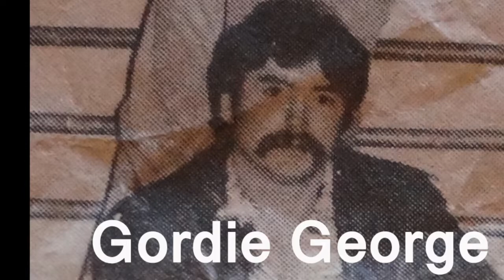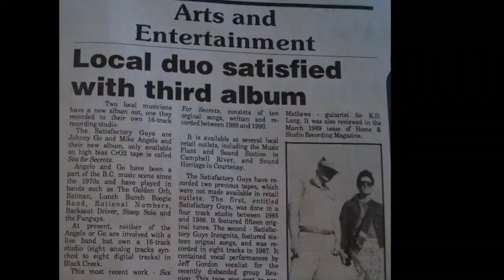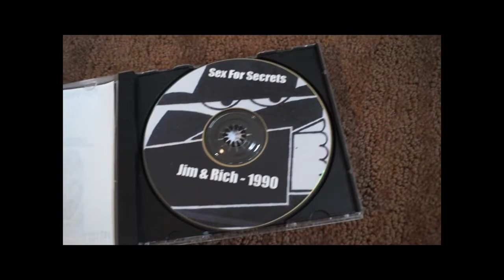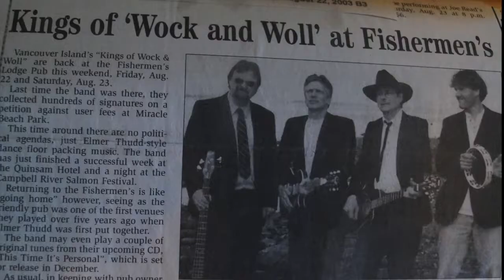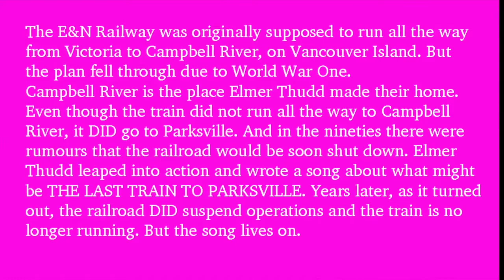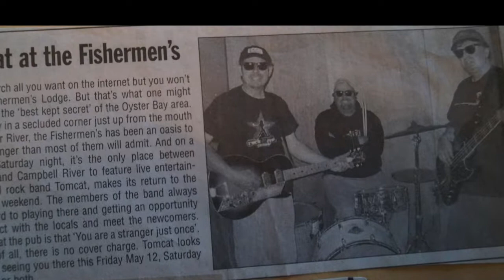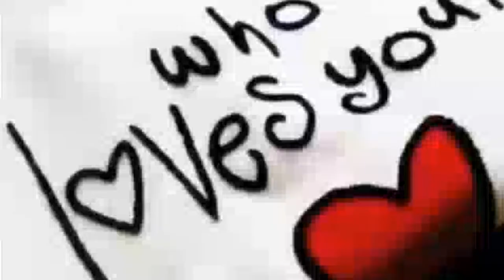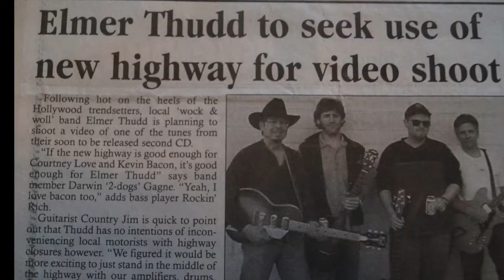The Satisfactory Guys - A Documentary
Jim Dyck and Richard Franklin - The Satisfactory Guys. This is their story.